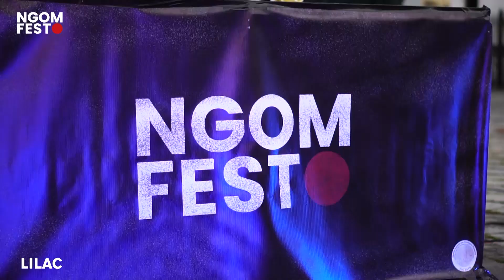NGOM FEST LILAC 06.11.2020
Lilac earlier today finished her set and we worked hard for you to listen to it as early as possible.